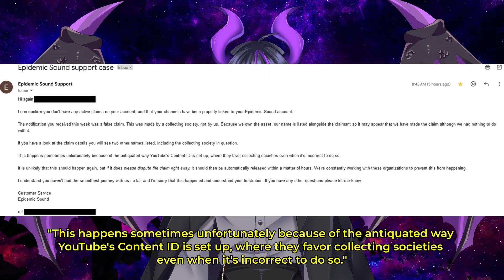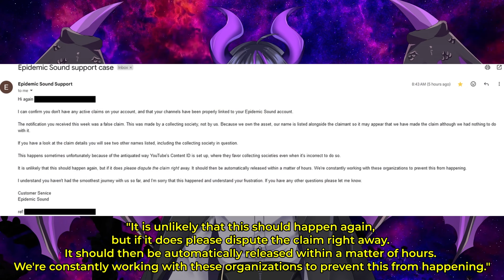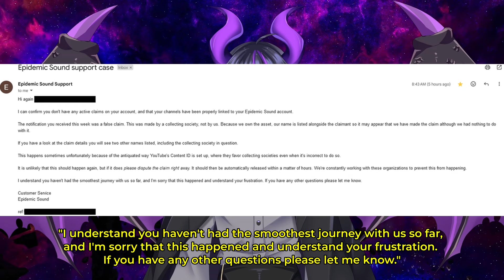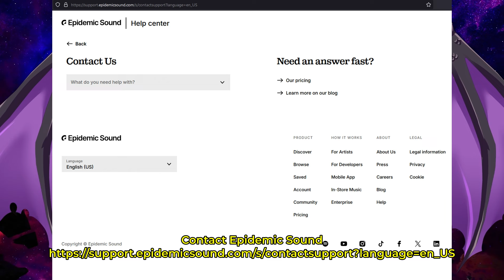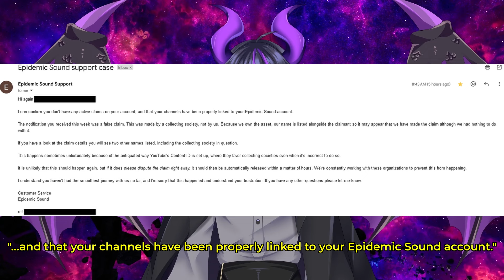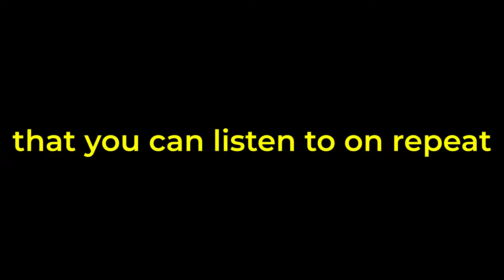Epidemic Sound Admitted to a False Copyright Claim Being Filed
Fellow Legends, welcome! Today we have an update from Epidemic Sound. They reached out of their own volition and tried to address some of my concerns after redacting their copyright claim. I'm honestly quite shocked with this email, and this poses more questions than answers. I felt this would have been a much better video than leaving this as a community post. What are your thoughts?

For clarification:
I'm not a legal professional. All information that I have come across and relayed is correct to the best of my ability. If there is information that is incorrect or false, I would very much like to provide the correct information and obtain proper citations. I cannot legally advise you whether to file a Counter Claim or Counter Strike on Youtube. I would recommend seeking the proper legal assistance if you are considering a Counter Claim or Counter Strike.

Soundtrack information:
Heartless - Final Fantasy XIV

Exponential Entropy - Final Fantasy XIV